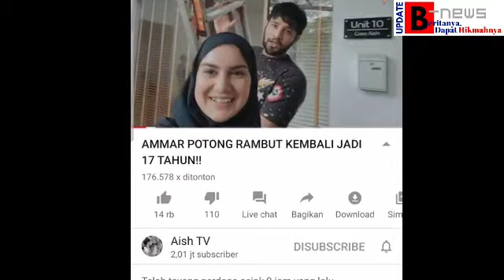SALING EJEK; AMMAR ZONI DAN IRISH BELA DEBAT SOAL INI; BUMBU CINTA